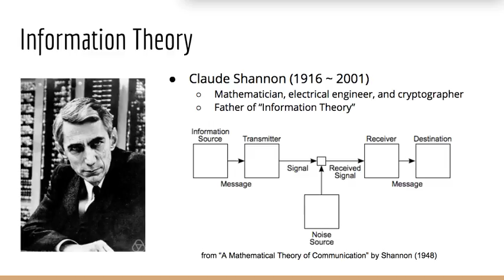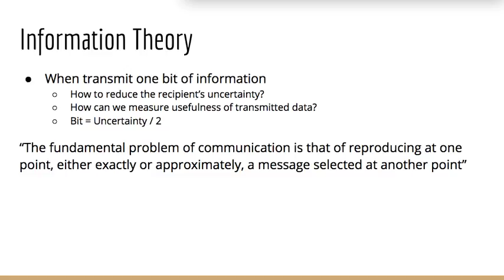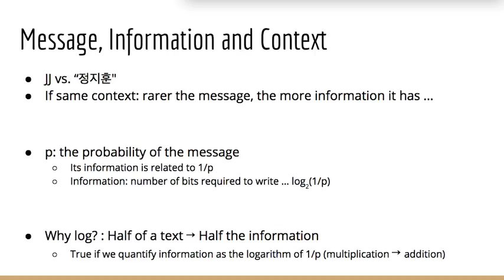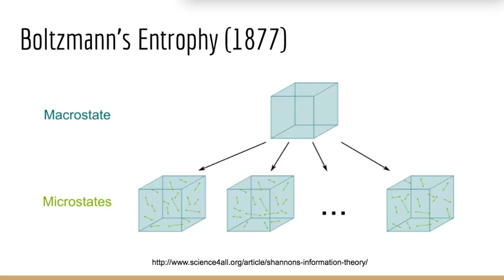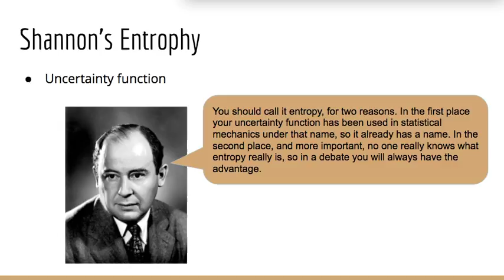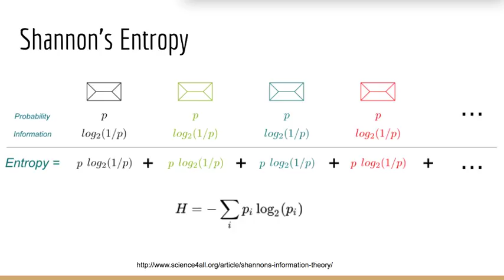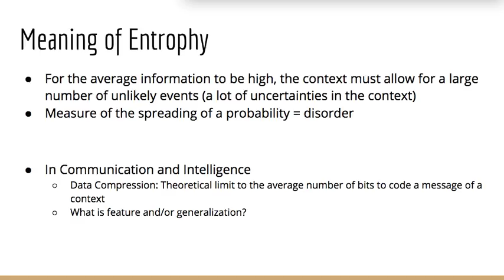Information Theory, Entropy and Intelligence (1)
정보와 지능과 관련한 가장 기초적인 이론인 정보이론과 클로드 쉐넌, 엔트로피. 그리고 이것이 intelligence 와 어떤 관계가 있는지에 대해 알아보도록 하겠습니다.